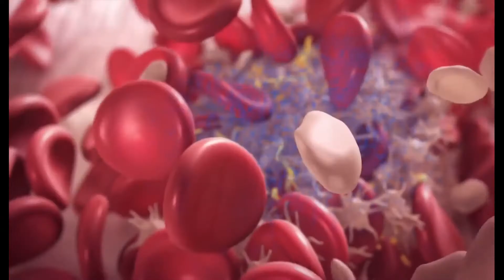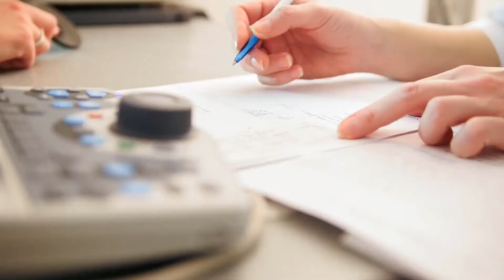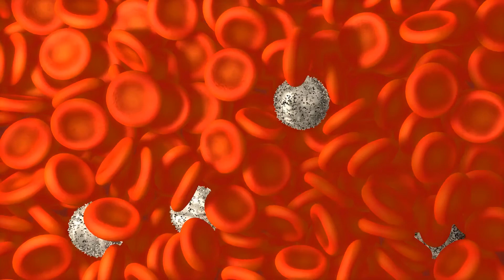Što je sonda za pulznu oksimetriju